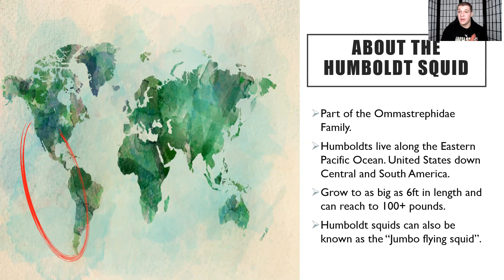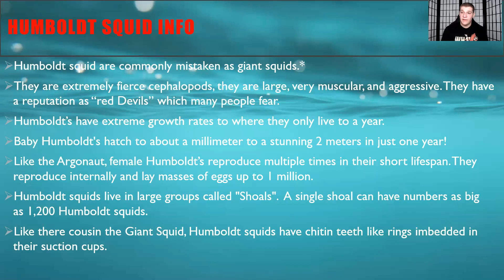Cephalo-Ed: Humboldt squid, the "Red Devils".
Hey everybody! Nice to be back, starting fresh with the new year. I hope all of you are staying safe and doing well. However, today's video is about a species of squid that is like no other. It is extremely fierce and has a bad reputation; this cephalopod is called the Humboldt squid. If your curious and want to know and learn more check out my video about this beautiful but frightening coleoid, enjoy!